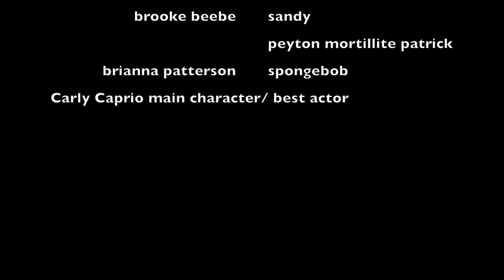texas 720 carly caprio